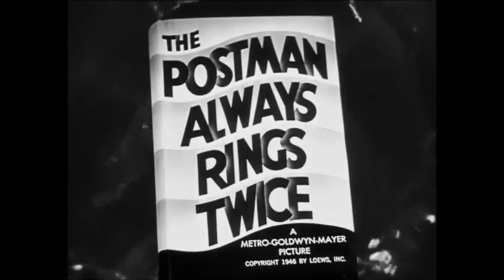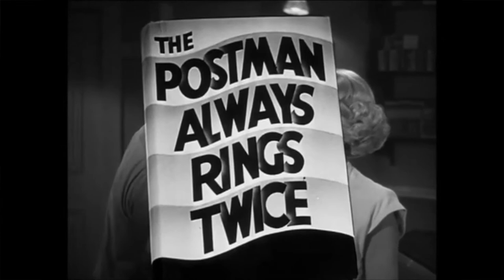Noirvember Film Noir Challenge | The Postman Always Rings Twice by Tay Garnett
Hello everyone and welcome back to another Noirvember film recommendation! Today I am talking about a movie and a book that I particularly love: 'The Postman Always Rings Twice'. It is an absolute classic that was yet again produced by MGM and with a terrific and electric starring couple, Lana Turner and John Garfield. I hope that you enjoy!

Background Music
Night on the Docks - Sax